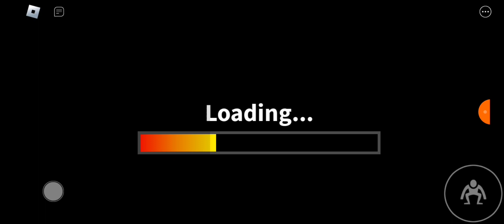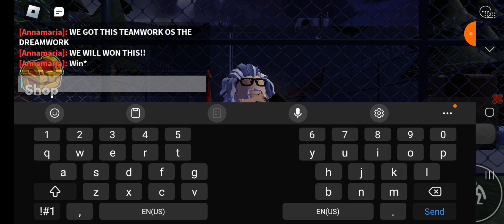August 7, 2023